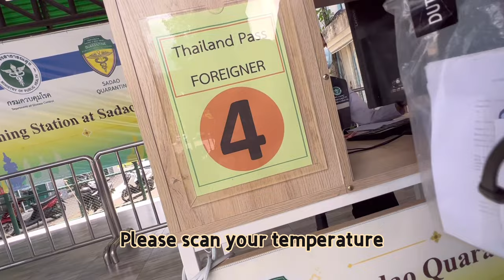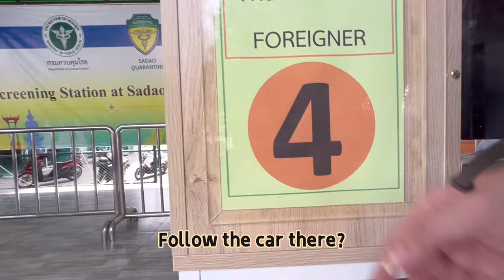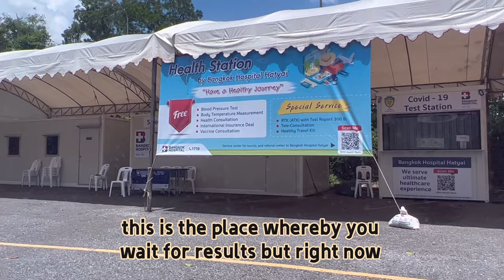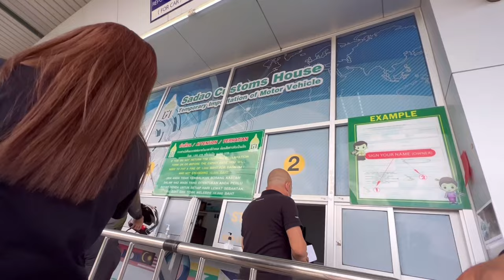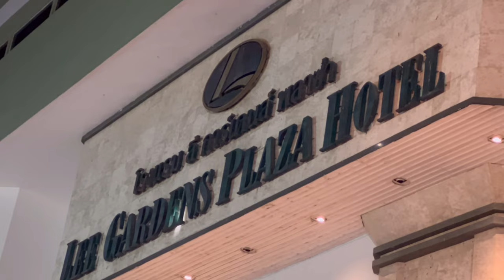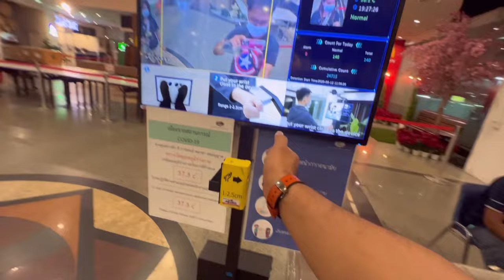Delay No More Road Trip Episode 1: Malaysia to Thailand, Hatyai via Land Travel (Covid-19 Edition)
Hello guys! We are so extremely grateful to everyone that made our trip possible~!
My mechanic Ah Yaw from KL Jalan Ipoh, my JBMINIacs friend Meng, our Penang MINI friends, Allen & Mabel! Without them this trip isn't even possible!
Lastly, thankful for my endurance baby my Little MINI (Xiaobai) for enduring this crazy adventure with us. This trip is straining on my car, and straining on both of us.
I think due to the lack of travel and road trip (mainly long distance driving) we are actually kinda not used to the momentum and we felt tired easily and hence making more stops than 2years ago. Or maybe we are just 2years older than before!!!

But nonetheless, this trip was still fun and hope our Episode 1 could like you have a peek of Thailand, Hatyai and let you understand the procedures to cross the Thailand / Malaysia Borders.

!!GOOD NEWS!! Thai Pass will be voided from 1st July 2022 and this will definitely make things easier for you guys! But all the rest of the documents are still applicable just as before!

Hi I am Casper Kat and the pretty lady over here is my wife, Gerlyn Ong. Together we are Casperlyn (Casper + Gerlyn).
About us: We are just a Typical Singaporean Married Couple who like extreme and challenging activities.
Follow Gerlyn & I as we travel to different parts of the world and share about our feels and thoughts for a place, an activity or an event.
Click to watch the epic conversation happening between us!
Do note that we will be speaking mandarin and singlish (Singaporean English) most of the times.